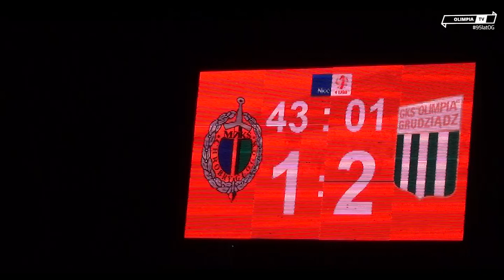Kulisy meczu Chrobry Głogów - Olimpia Grudziądz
Realizacja: Natan Kalinowski, Żaneta Domachowska
Montaż: Żaneta Domachowska